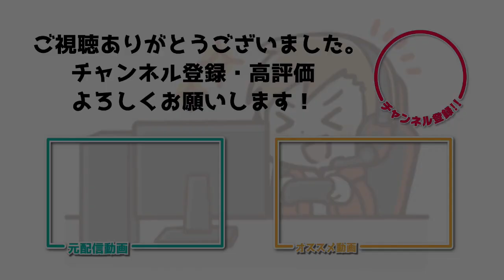Sellyにいじめられる一ノ瀬うるは【ぶいすぽ/一ノ瀬うるは/英リサ/Selly】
元配信